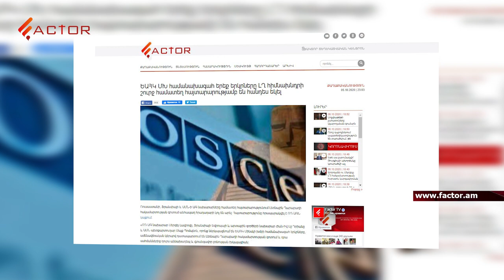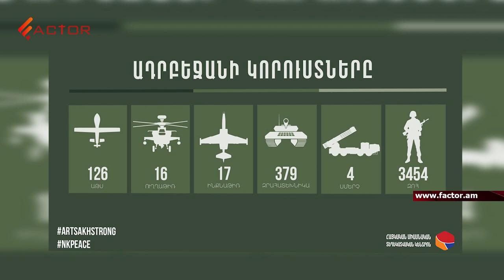Ինչու հնարավոր չէ կրակը դադարեցնել. ՀՀ ԱԺ-ն արձագանքում է ԵԱՀԿ-ի՝ հրադադարի հաստատման կոչին